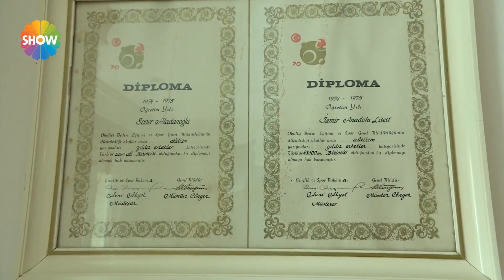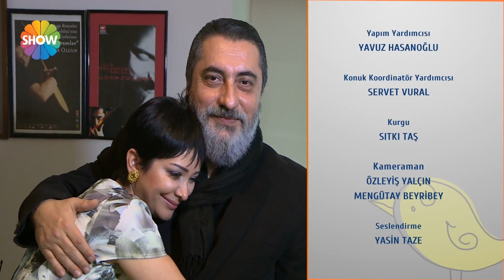"Centilmen bir oyuncuyum ben!"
Ekranının en meraklı, heyecanlı, enerjik ve kıpır kıpır programı ‘Evrim Akın ile Ev Kuşu’ Soner Olgun'a misafir oldu...

Yapımcılığını C Yapım’ın üstlendiği, hafta sonu ekranının en meraklı, heyecanlı, enerjik ve kıpır kıpır programı ‘Evrim Akın ile Ev Kuşu’ yayınlanan bölümleriyle Show TV ekranına damgasını vurdu.